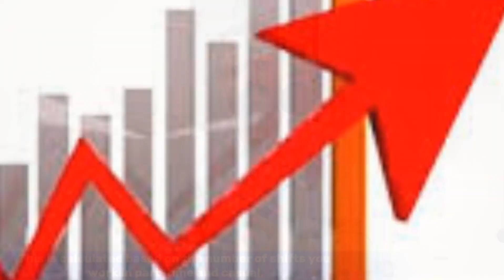Let's see how much Engineers Earn in Australia | Oil and Gas | Mining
Oil and Gas job in Australia
Casual employment in Australia
Full week employment in Australia
Payment method of salry in Australia
salaries australia
wages australia
jobs australia
Let's see how much Engineers Earn in Australia
How much tax in a job interview
Australia visa updates 2023
australian immigration news
How much salary of labour in australia
What is the standard rate of engineers in Australia